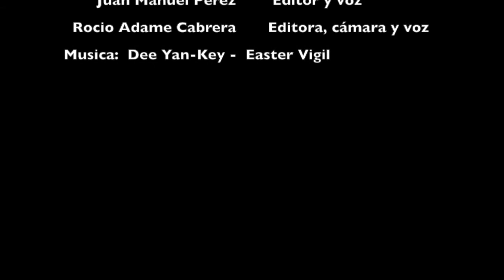Cruz, descanso sabroso de Santa Teresa de Jesús por 3º de ESO B